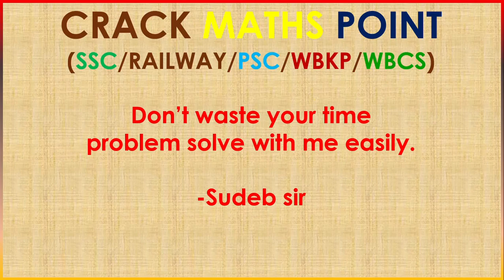RRB-NTPC PREVIOUS YEAR QUESTION SOLUTIONS/WBCS/SSC/UPSC RAILWAY/PLEASE SUBSCRIBE MY CHANNEL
RRB-NTPC MATH
SOLUTION#previousyearquestion#mean median mode#Mixture problems#Time and distance#algebra upsc wbcs#psc
Creative sudeb#surds
lcm maths_concept/এগুলি আপনাদের খুবই কম সময়ে solve করবার জন্য সাহায্য করবে, WBP, RAILWAY, LIC, BANK Exam, Clerkship, Group D, SSC, MTS, CGL, CHSL, PSC , WBCS,Primary TET

 আপনাদের একটি like আমাকে এরকম নিত্য নতুন ভিডিও করবার জন্য উৎসাহিত করে , ধন্যবাদ🙏